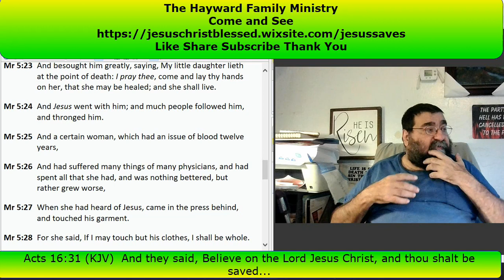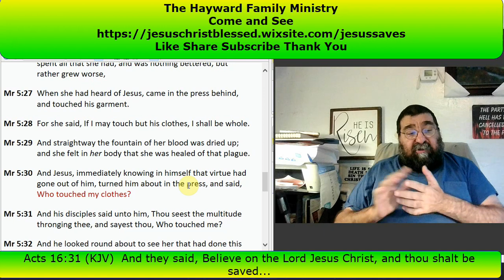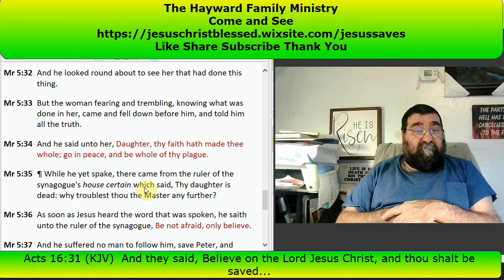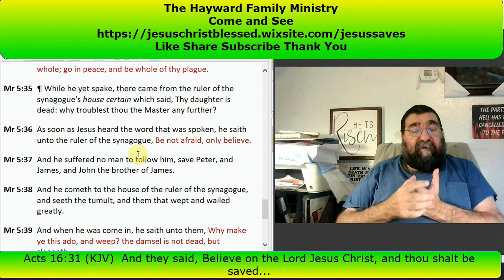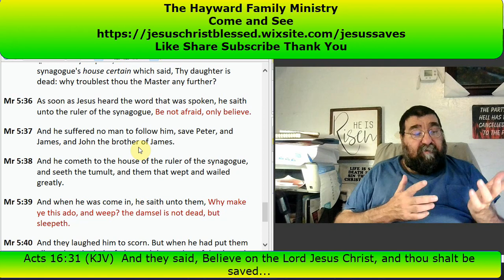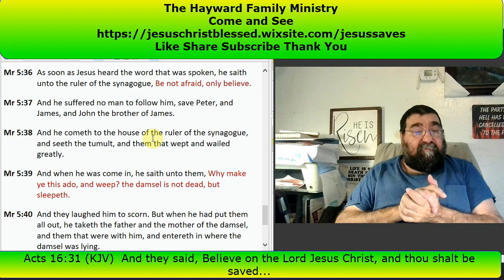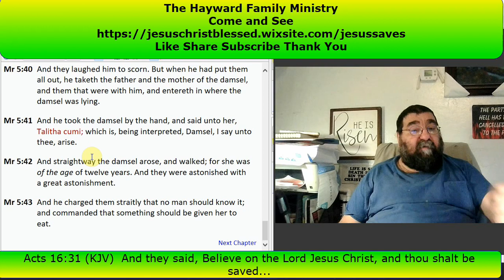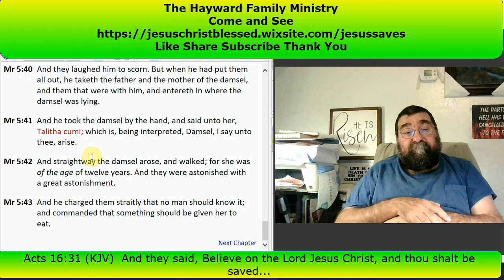Twelve Year Menorrhagia and the Dead Daughter at Twelve, Mark 5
Two twelves are included in today's lesson.
The woman who had, for twelve years, a bleeding problem (looked online) discovered that it was probably menstrual. She was deemed unclean by the law, and unhealed by men; however, Jesus cured her.
Then there is Jairus' 12-year-old daughter, who is on the verge of passing away and does. In the midst of scorners, the parents, and three disciples witnesses Jesus raises her from the dead.